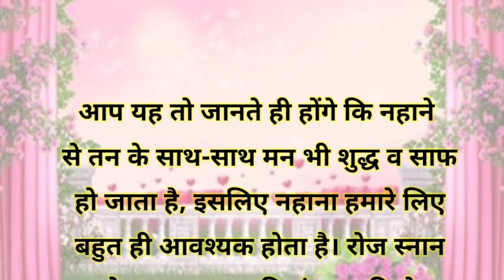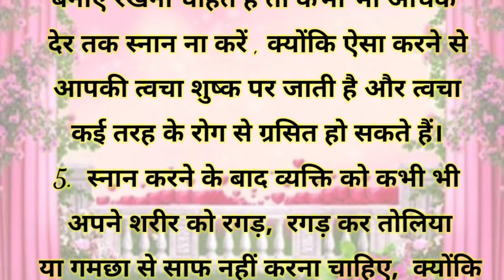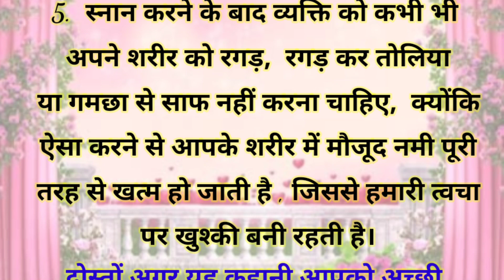नहाते समय ये पांच गलतियां कभी न करें | suvichar | Best Motivational Video | lessonable story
nahate samay ye 5 galtiya kabhi na kare
nahate samay ye pach galtiya bhul kar bhi na kare
नहाते समय ये पांच गलतियां भूलकर भी न करें
bhulkar bhi na kare nahate samay ye panch galatiyan
nahate samay nahi kare ye 5 galti

hindistories hindi stories
achhevichar achhevichar
motivationalquotes best lines
suvichar motivationalvideo

hindistories hindi stories
achhevichar achhevichar
motivationalquotes best lines
suvichar motivationalvideo